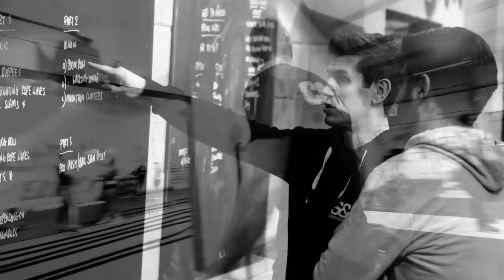Progressive training and Structure by Strength & Performance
Strength & Performance Stockport
Strength & Performance Remote Coaching
S&P Stockport
S&P Remote Coaching